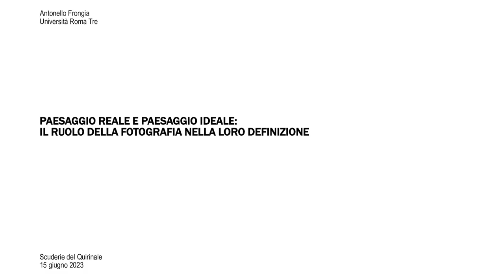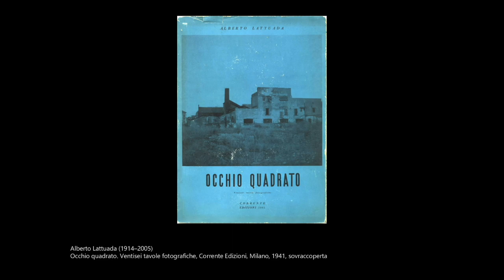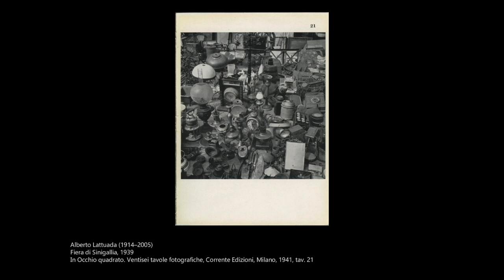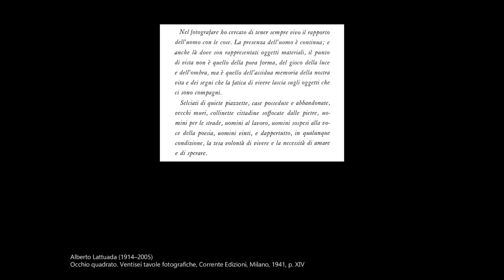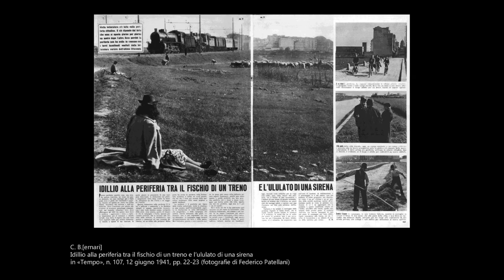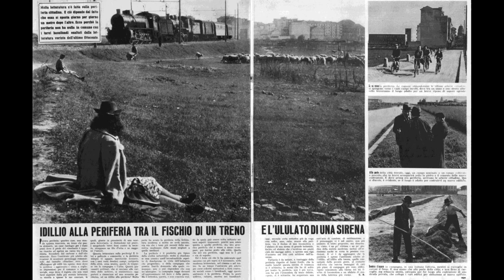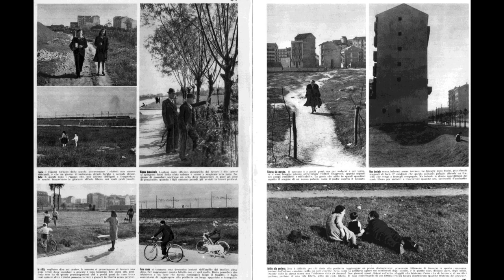Paesaggio reale e paesaggio ideale: il ruolo della fotografia nella loro definizione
15 giugno, ore 21.00
con Antonello Frongia e Carlo Sisi

Grazie all’uso della fotografia, il tema del paesaggio e la sua evoluzione percettiva è, dalla fine dell’Ottocento ad oggi, molto cambiata. Da una straordinaria coincidenza tra natura e cultura nella fotografia storica si è giunti ad una molteplicità di letture e di interventi - complici la globalizzazione e l’antropizzazione- nella fotografia più recente. L’incontro punta a far luce su questo aspetto grazie anche al rapporto con le altre arti visive e la sperimentazione tecnica.